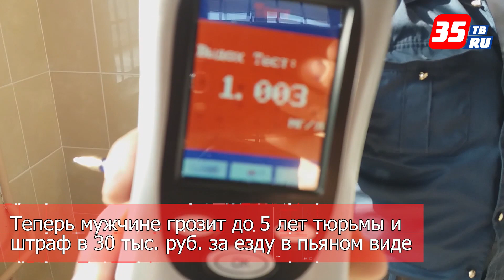Пьяный вологжанин угнал УАЗ, чтобы проучить его владельца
Открытый «УАЗ Пикап» с ключами в замке зажигания стоял на ул. Каменной в Харовске. Неизвестный на глазах у прохожих залез в чужое авто и направился в сторону Сокола. Очевидцы сразу сообщили об угоне в полицию и бросились в погоню. Через несколько минут полицейские обнаружили УАЗ на 62 километре дороги Сокол-Харовск-Вожега. Машина стояла поперек дороги, а подозреваемого скрутили очевидцы угона. 32-летний угонщик был пьян, водительских прав у него не было, а УАЗ он угнал, чтобы проучить хозяина авто, оставившего машину открытой. Теперь мужчине грозит до 5 лет тюрьмы и штраф в 30 тыс. руб. за езду в пьяном виде.